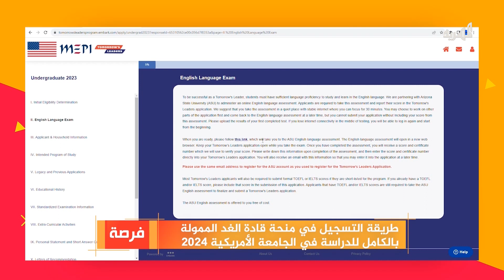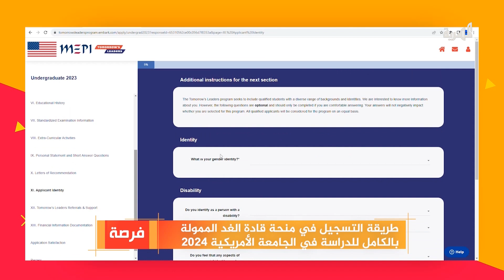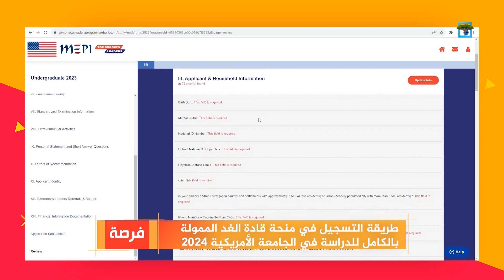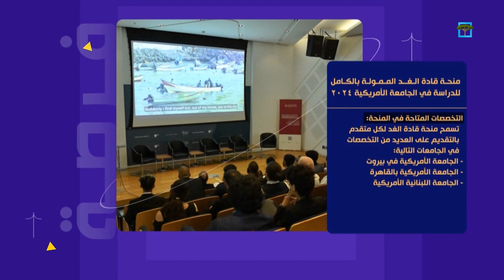طريقة التسجيل في منحة قادة الغد الممولة بالكامل للدراسة في الجامعة الأمريكية 2024